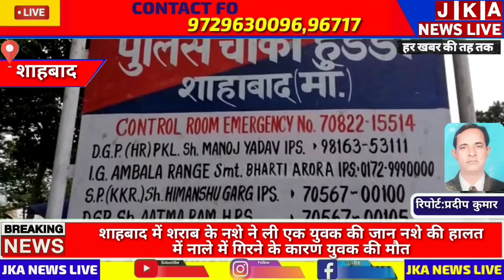शाहबाद:शराब के नशे ने ली एक युवक की जान नशे की हालत में नाले में गिरने के कारण युवक की मौत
शाहबाद में शराब के नशे ने ली एक युवक की जान नशे की हालत में नाले में गिरने के कारण युवक की मौत

नशा किस तरह से आदमी की जिंदगी बर्बाद कर देता है इसका एक उदाहरण शाहबाद मारकंडा में उस समय सामने आया जब मोहनपुर निवासी एक युवक जो देर रात शराब पीकर अपने घर के लिए निकला था और ज्यादा शराब पीने के कारण वह नाले में गिर गया जिसके चलते पानी में डूब कर उसकी मौत हो गई पुलिस अधिकारी ने बताया कि उनको सूचना मिली ठीक है लाडवा रोड पर स्थित रणबीर हुड्डा पार्क के पास गंदे नाले में एक युवक का शव पड़ा हुआ है जिसकी सूचना पर वह है मौके पर पहुंचे और उन्होंने मृतक के परिजनों से संपर्क किया तो मृतक के परिजनों ने बताया कि वह शराब पीकर शाहबाद से मोहनपुर के लिए निकला था और वह घर नहीं पहुंचा तोरण उसको तलाश किया पर वह नहीं मिला पुलिस का फोन आने के बाद उनको भी पता लगा कि उनका बेटा आप इस दुनिया में नहीं रहा पुलिस कर्मचारी के अनुसार जिस तरह से युवक का शव नाले में पड़ा मिला है उसे ही लगता है क्या अधिक नशे के कारण युवक की मौत हो गई है फिर भी पुलिस ने मामला दर्ज करके जांच शुरू कर दी है